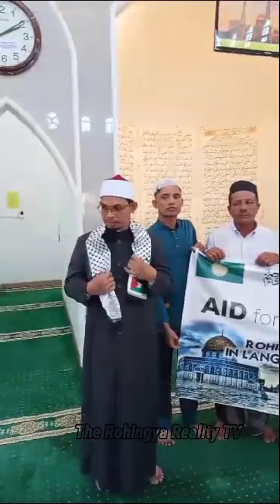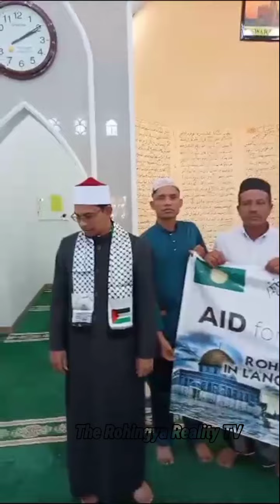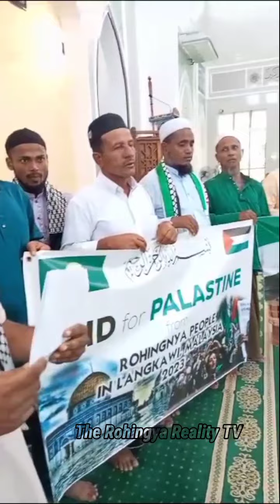Rohingya Langkawi Helping To the Palestine | Rohingya Stand with Palestinian Brothers & Sisters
Rohingya Langkawi Helping To the Palestine | Rohingya Stand with Palestinian Brothers and Sisters
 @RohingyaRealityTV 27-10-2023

Malaysia News Translation in Rohingya Language by Rohingya Reality TV (RRTV)